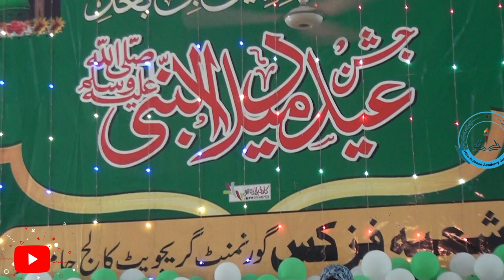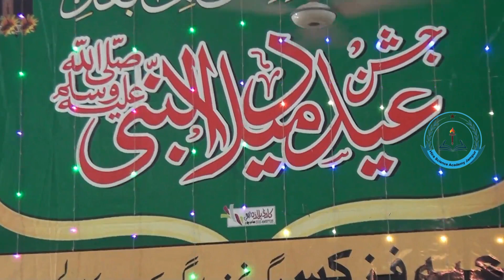Eid Milad Un Nabi 2024 | Govt. College Jampur | Maryam Fatima | Milad e Naat | Physics Department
Eid Milad un Nabi, also known as Mawlid al-Nabi, is the celebration of the birth of the Islamic prophet Muhammad. It falls on the 12th day of Rabi' al-Awwal, the third month in the Islamic lunar calendar. For many Muslims, it’s a time to honor Muhammad’s life and teachings, and the celebration often includes recitations of the Quran, poetry in praise of the Prophet, special prayers, and community gatherings.